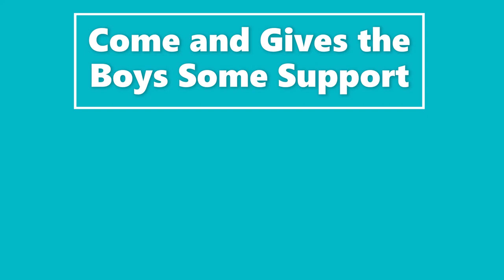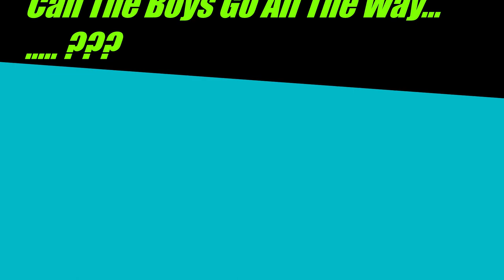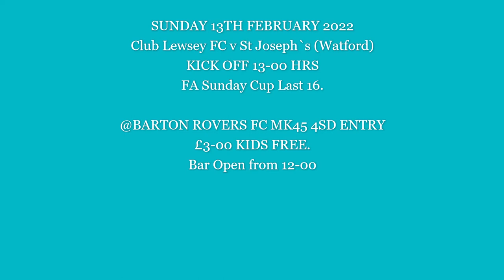Up Next-Club Lewsey Promo-Club Lewsey v St Joseph`s (Watford) FA Sunday Cup.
Good Luck to Club Lewsey in the National Cup on Sunday at Barton Rovers FC.